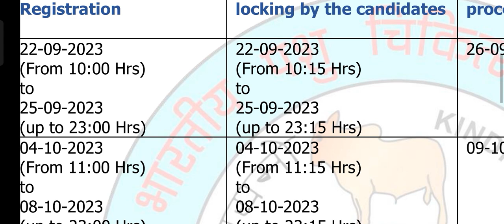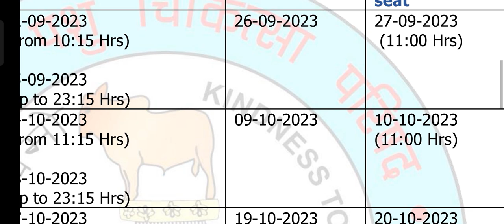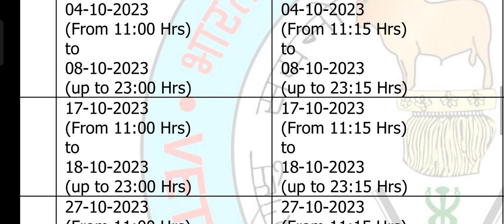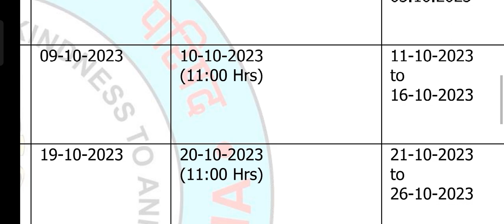VCI/TANUVAS 2023 | Latest Updates: 2nd Round Results Date | 3rd Round Possibilities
ktvschool tanuvas tjeganathan VCI/TANUVAS 2023 | Latest Updates: 2nd Round Results Date | 3rd Round Possibilities